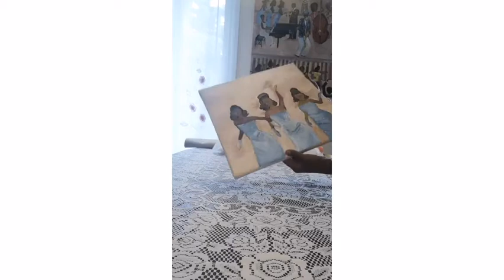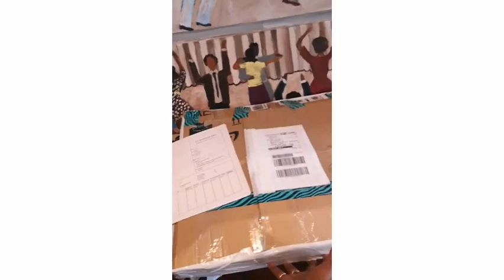ART DIY - Wrapping a painting to ship by courier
Ever wondered what happens when an artist sells a painting online?
This video shows step by step how I wrapped a painting and triple wrapped it to go send out by courier.
Water damage and puncturing in transit are a real concern, so care has to be taken in wrapping the prized painting so the collector gets it in one piece.